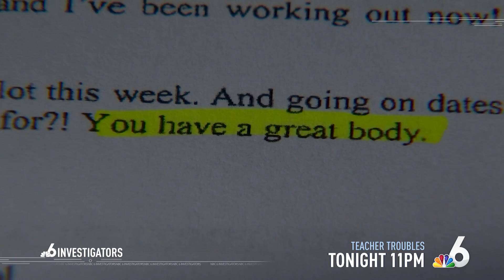Are Troubled Teachers Putting Your Children At Risk? | NBC 6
Photographs, touching, and numerous other inappropriate acts. Are local schools allowing troubled teachers to stay in the classroom after parents and students raise concerns? NBC 6 Investigator Willard Shepard addresses these claims to see what South Florida schools are doing to keep your children safe.